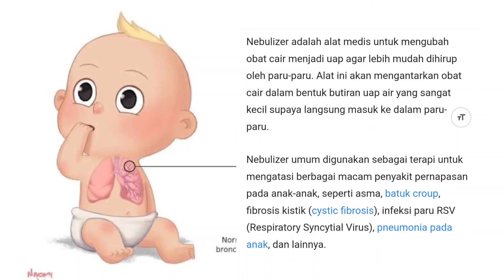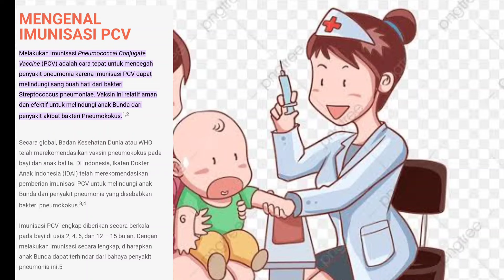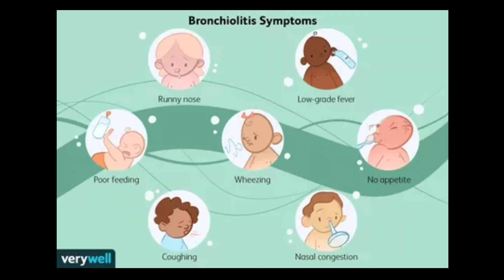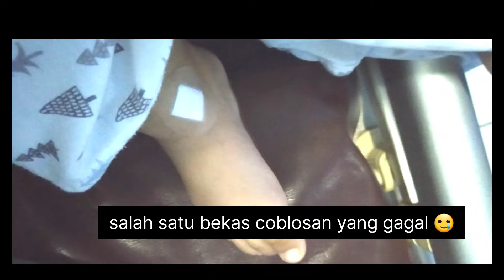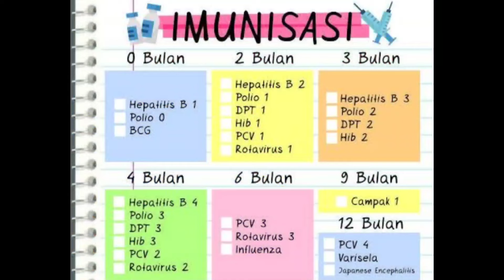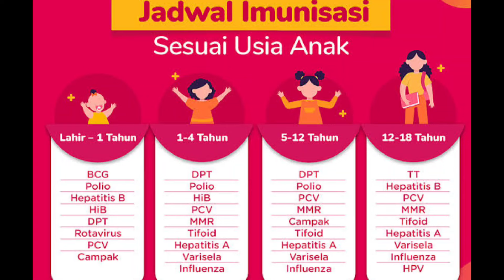New Mom Wajib Nonton - Hati-hati Batuk Pilek pada bayi sampai rawat inap - Pentingnya Vaksin PCV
Hallo Bunda..

Di video ini saya mau berbagi cerita pengalaman kami saat Wira pilek sampai jadi Bronkiolitis dan harus rawat inap seminggu. Semoga bisa dipetik hikmahnya ya bun.

Salam sehat dari kami sekeluarga 💕💕